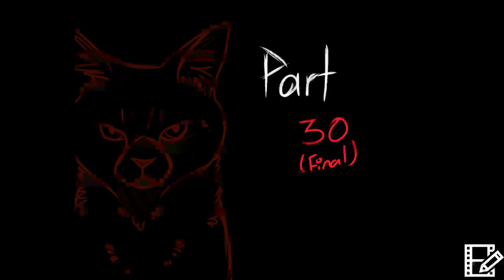This is halloween :: Dark Forest Map (4/31 ) Open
sorry for the ugly watermark, I'm p o o r.

So this is my first map rip.
If you wish to take part, please comment the part you want with a cheesy pick up line!
1. I literally will accept anybody, don't worry.
2. There is no script, but I would appreciate it if each part picks up where the last left off.
3. There aren't any set designs, keep it simple though ^^

1. open
2. open
3. open
4. open
5. Axle Knight
6. Axle Knight
7. open
8. open
9:open
10. Makonii filia
11: open
12. open
13. open
14. open
15. open
16. open
17. Mine
18. open
19. open
20. open
21. open
22. open
23. open
24. open
25. open
26. open
28. open
29. open
30. open
31. open